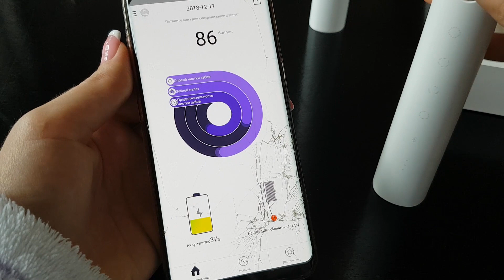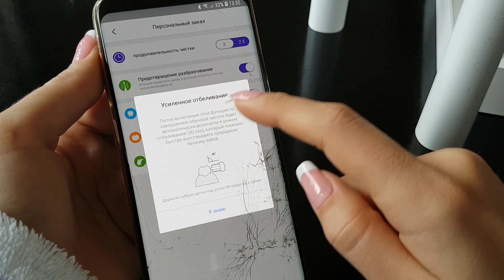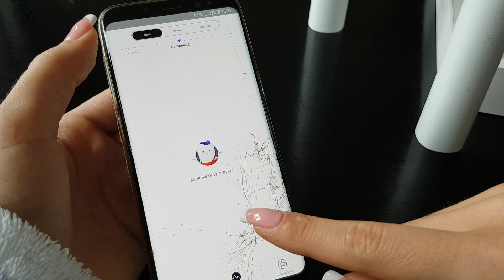ОБЗОР ЛУЧШЕЙ УЛЬТРОЗВУКОВОЙ ЗУБНОЙ ЩЕТКИ XIAOMI SOOCAS X3